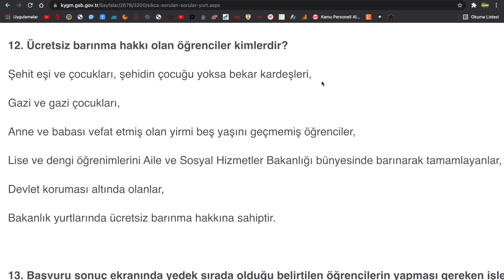KYK YURTLARINDA ÜCRETSİZ BARANMA HAKKINA SAHİP OLAN YURT ÜCRETİ ÖDEMEYECEK ÖĞRENCİLER